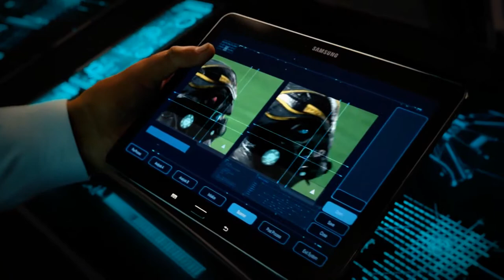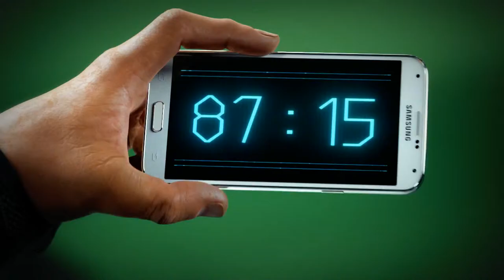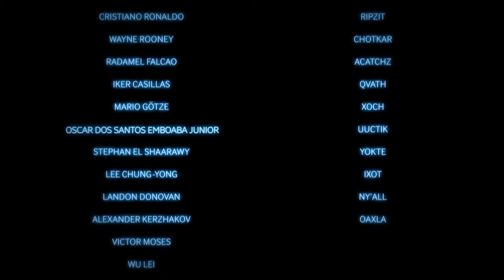The Match Part 2 2014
Raghibe Amine
قنوات
Bein Sport
بي إن سبورت
Dog
Cat
Cats
Tiger
Lion
Monkey
Zoo
Car
Cars
Girls
Girl
Artist
Representative

kisat nass
th3pro
google adcense
adcense
blogger
algerie
la fouine
exclusive
soprano
badr hari
Artist
Crazy
Madness
Hidden Camera
Entertainment
Football
Basketball
Viva
Prostitution
Funny
Clips
Cooking
Offers
Show
Reduction
Lottery
President
Typhoon
Earthquake
Killing
Crime
TV
IPhone
Samsung
Sex
Exciting
Sexy
Series
Movies
Film
Baby
Child
Justin Bieber
Michael Jackson
Ventricular
Beach
Harassment
Photos
Programs
Report
Disaster
the match
galaxy
s5 commercial
cr7 vs messi
Disasters
Documentary
royal baby
catching fire
baby i
versace migos drake
music
funny
best song ever
movies
drake
lil wayne
blurred lines
full movie
music
minecraft
one direction
avicii
movies
blurred lines
mel smith
royal baby
catching fire
best song ever
alan partridge
one direction
selena gomez
تسلية
صور محمد عساف
عبده موته
محمد عساف
العاب تلبيس البنات
لعاب ذكاء
اغانى رمضان
عادل امام
توم جيري
مسلسلات رمضان 2013
رشيد شو
سعد المجرد
كيليميني
rachid show
اغنية
كاس العالم
اعلام دول العالم
نتائج التحصيلي
دول اوروبا
صور رمضان
اخر الاخبار
رمضان
movies
فيلم
اغاني
رقص
افلام
فلم
محمد عساف
حسن شحاتة الشيعى
مرسي
تكي
كاظم الساهر
على الطاير
تويتر
فيس بوك
تميم بن حمد
ديوان المظالم
حسن شحاته
جامعة القصيم
اسعار الذهب
اخبار مصر
صور رمضان
اليوم السابع
جامعة الدمام
جامعة تبوك
اغاني 2014
اغاني 2013
حبيبي برشلوني
ايوب
باسم يوسف
تكي
ماين كرافت
الكويت
الامارات
السعودية
مصر
قطر
البحرين
شيعه
سنه
العربية
الجزيرة
النصر
برنامج
مقلب
خفية
مسلسلات
افلام
مسلسل
اغاني
موسيقى
صالة
الاتجاة المعاكس
بنت مغربية
بنت مصرية
فيلم وثائقي
فيلم وثائقى
كوميدي
سوري
عادل امام
يسرى
كاميرا خفية
رامز
جلال هاني
سلامة هاني
رمزي محمد
هنيدي كورة
رياضة
المبدع العربي
اخبار
الجزيرة
انفجار
تفجير
العراق
اغتيال
قتل
تدمير
بانياس
دمشق
سقوط
الاسد
قتل
بشار
الاسد
وفاة الملك عبدالله بتال القوس محمد
الدوسري
تقنيات
ابتكار
وثائقي
حلى
حلويات
كيك طرطى
كاكاو
قهوه
الجمعة
عبدالله
المديفر
مرتضى
منصور
روني
بلاستيشن 4
جلكسي 5 6
اخبار
اوباما
الصين
حريق
سيول
رشيد شو
لسعد المجرد
medi1tv
cheb akil
accident
inna
الحلقة
maroc
comedia
قصة الناس
countdown
rap maroc
hackers

outajajt
said outajajt
damsiri
139tl in dollars
outajajt 2014
said outajajt 2011
fatima tabaamrant
amrrakchi 2012
outajajt 2012
outajajt 2013
outajajt 2011
said
outajjajt
amrrakchi 2011
sa3id outajajt 2013
l3zawi
itran imjad
said otajajt 2011
imghrane
im3ranlahbab
outajajt lportable
lhoussi outajajt
mzouda prouduction
touggane
sa3id outajajt
said otajajt
foto de agadir
rachud asmoun
ait el hawa
brahim asli
tamazirt
inerzaf
agdal
achkayn
said outjajt
الربح من النترنيت